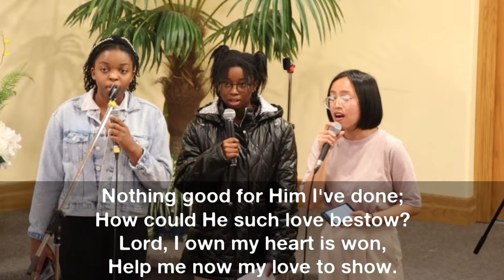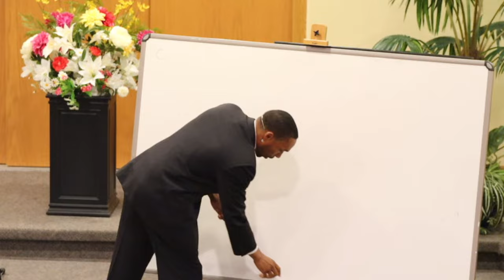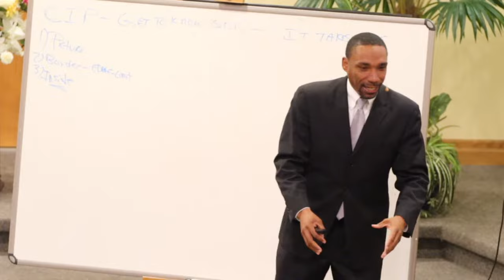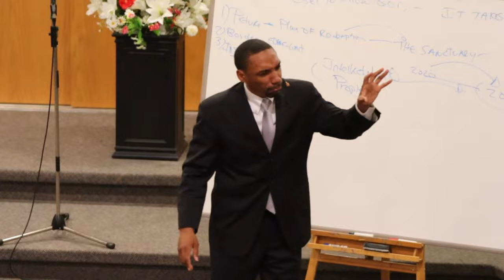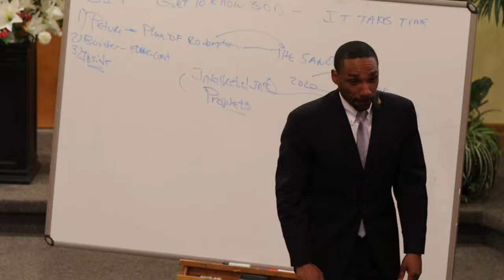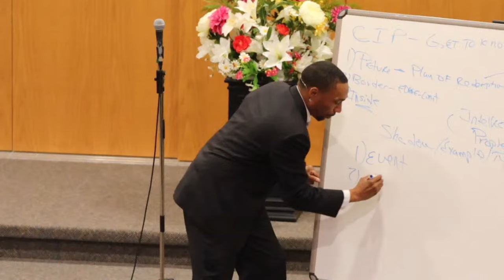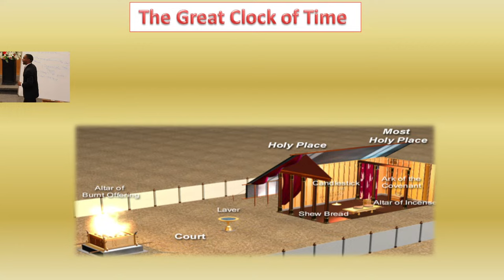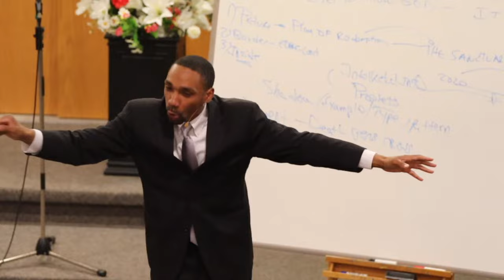"Wake Up! "The Great Clock of Time" - Part 2 (Full service) - Pastor Jeremiah Davis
Barrie Seventh-day Adventist Church Radical Faith & Love Evangelistic Series - April 14, 2024

The Barrie Seventh-day Adventist Church is excited to stream the evangelistic series, with the main theme being Radical Faith and Radical Love. The main speaker and the Barrie Church are eager to delve into the Word of God with you and to learn more about Jesus Christ together. Join us either in person or through YouTube on April 13 - 17 & 19 at 7pm and on Saturday April 20 at 11am and 5:45pm, to witness God speaking and revealing himself though the biblical scriptures as well as the power that can be found in Jesus Christ our Saviour!